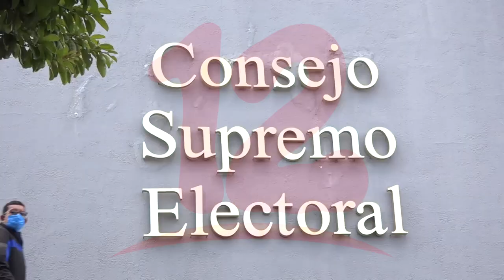CSE cambia fechas de calendario electoral debido a la pandemia del covid-19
Noticias12Nicaragua Autoridades del CSE anunciaron cambios de fechas en el calendario electoral debido a la pandemia del covid-19